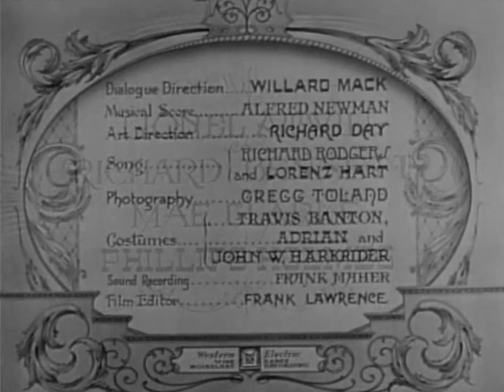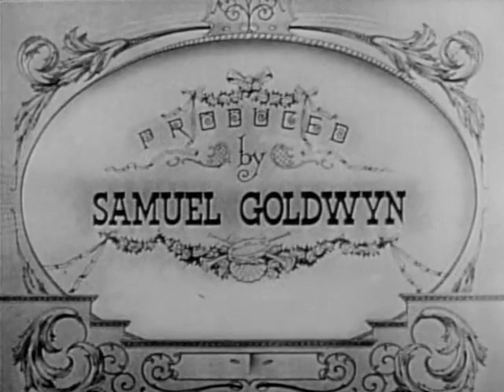Nana (1934)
Nana is a 1934 American pre-Code film, produced by Samuel Goldwyn, released through United Artists, starring Anna Sten. and directed by Dorothy Arzner and George Fitzmaurice.